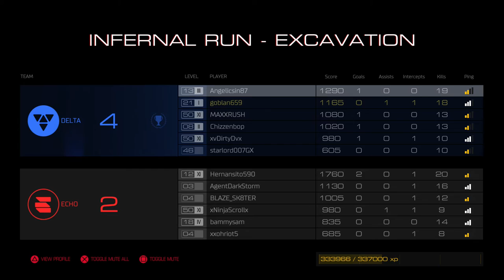DOOM Online Multiplayer Game 33: Infernal Run at Excavation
This is game 33 of my DOOM online gameplay on the PS4 with live commentary.